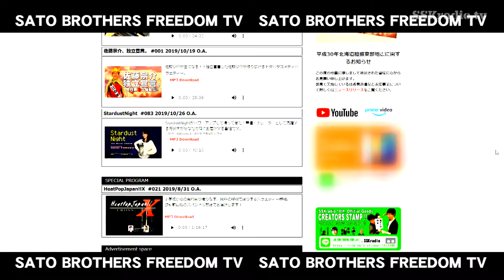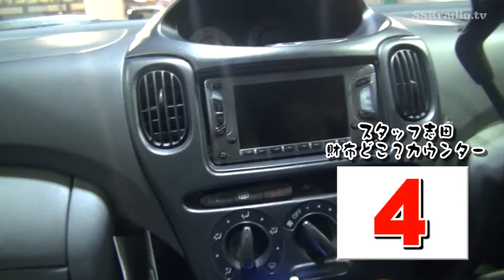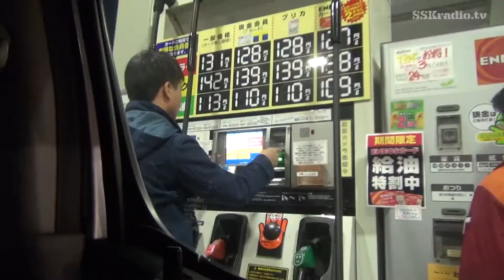コロナが落ち着いたら行きたい釧路の旅！【ふりぃだむテレビリターンズ#7】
※この動画は2017年に配信された番組を元素材からすべて再編集・再構成したものです。

【出演】
佐藤陽水・佐藤宗介（佐藤兄弟）

【スタッフ】
総合演出・企画・プロデューサー　志田将来
ディレクター・撮影・編集・音効　ハヤミエドガワ

【制作著作】
札幌総合コミュニティーラジオ放送